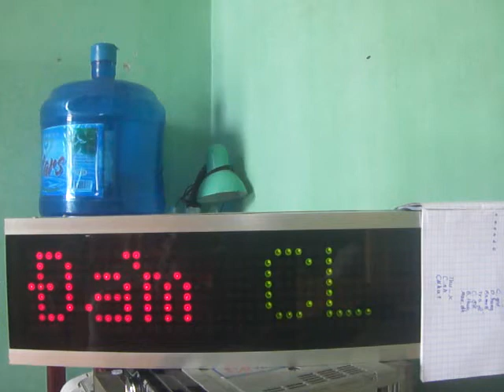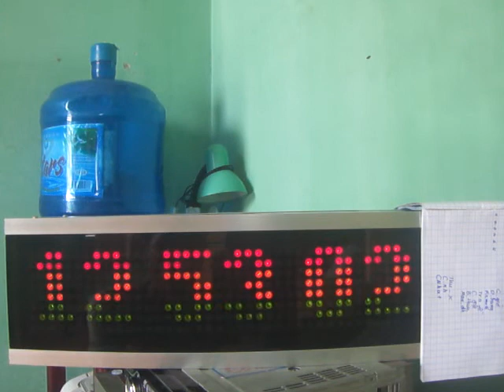18082016_Clock matrix_5 led RG_V1 - by LEDACDAM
Cảm ơn các bạn đã ủng hộ và đón xem video của Damclock
Nếu có bất cứ vấn đề liên quan đến bản quyền nội dung, hình ảnh... các bạn vui lòng liên lạc mình theo địa chỉ  để giải quyết nhé.
© Bản quyền thuộc về Damclock
© Copyright by Damclock Channel ☞ Do not Reup